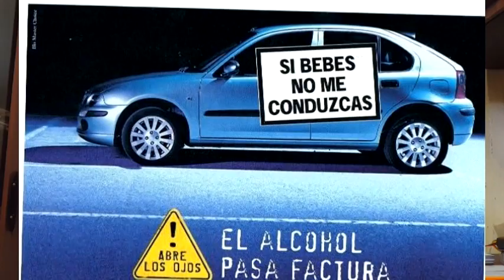COE CANTONAL ANALIZA SITUACION INVERNAL 2019